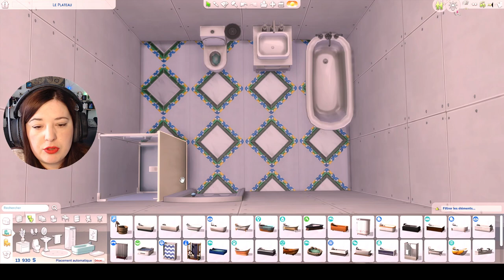Rénovation Strangerville sans dépenser ! Challenge Construction Sims 4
La maison est belle, mais VIDE ! Aurais-je assez de budget pour la rénover et la remplir ?
N'hésitez pas à partager ma chaine sur vos réseaux pour me faire connaître ! ❤️